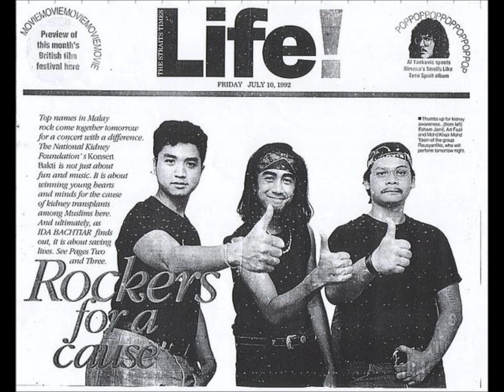Rausyanfikir - Satu Suara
Lagu & Lirik : Art Fazil